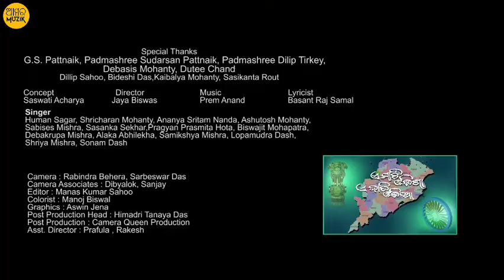E Mati odisha # Mo odisha best Odia song video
E Mati Odia is song best song forever